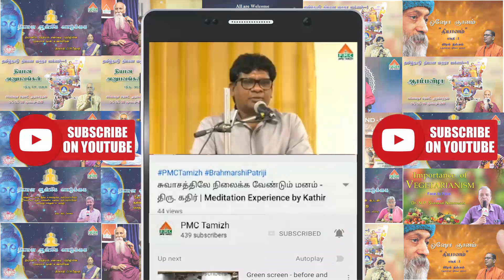Change your Habits, Change your Life by Sri Lakshmi